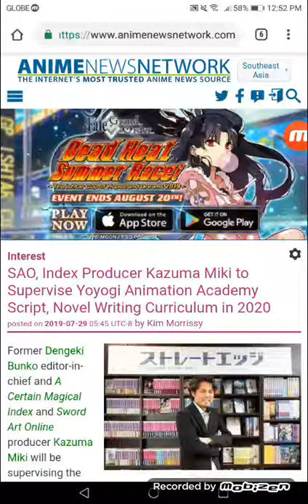SAO, Index Producer Kazuma Miki to Supervise Yoyogi Animation Academy Script, Novel Writing